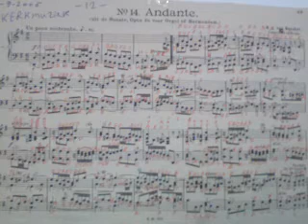GHANTHO.Music Archive H J Van Berkel Music Play Alyas Hanna nr 58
Ghantho .Music Klasic play Alias hanna nr 58